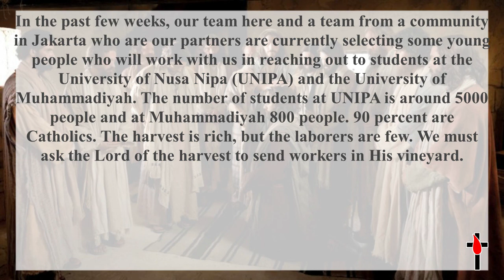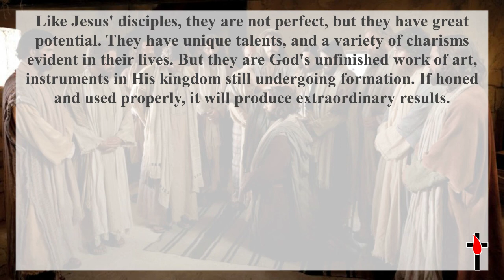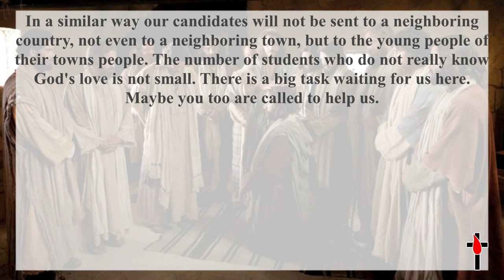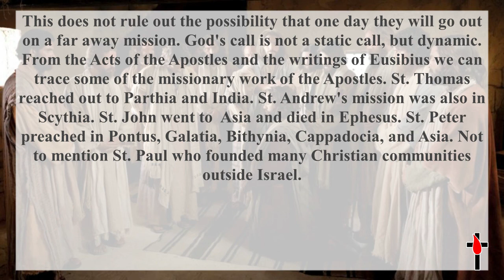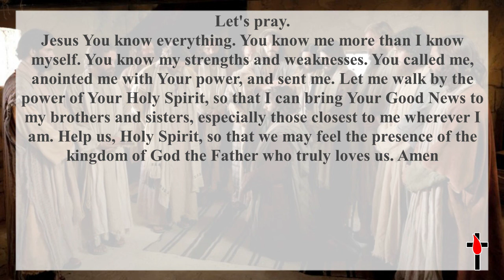Chosen and Sent by God - Gospel Reflection, 7 July 2021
In the past few weeks, our team here and a team from a community in Jakarta who are our partners are currently selecting some young people who will work with us in reaching out to students at the University of Nusa Nipa (UNIPA) and the University of Muhammadiyah. The number of students at UNIPA is around 5000 people and at Muhammadiyah 800 people. 90 percent are Catholics. The harvest is rich, but the laborers are few. We must ask the Lord of the harvest to send workers in His vineyard.

I see many similarities from this ministry to what happened when Jesus called and chose His twelve Apostles. They were chosen from among all his followers. They are known personally. Jesus called their names one by one. I also feel quite familiar with our candidates here.

Like Jesus' disciples, they are not perfect, but they have great potential. They have unique talents, and a variety of charisms evident in their lives. But they are God's unfinished work of art, instruments in His kingdom still undergoing formation. If honed and used properly, it will produce extraordinary results.

What is interesting is how these twelve Apostles were called to go to the lost peoples of their own nation, to their own brothers and sisters. The number 12 corresponds to the number of tribes in Israel. Why are there 12 tribes? Because Israel or Jacob, who was the son of Isaac and the grandson of Abraham, had 12 children. So there are 12 tribes in Israel which represent the 12 sons of Jacob.

In a similar way our candidates will not be sent to a neighboring country, not even to a neighboring town, but to the young people of their towns people. The number of students who do not really know God's love is not small. There is a big task waiting for us here. Maybe you too are called to help us.

This does not rule out the possibility that one day they will go out on a far away mission. God's call is not a static call, but dynamic. From the Acts of the Apostles and the writings of Eusibius we can trace some of the missionary work of the Apostles. St. Thomas reached out to Parthia and India. St. Andrew's mission was also in Scythia. St. John went to  Asia and died in Ephesus. St. Peter preached in Pontus, Galatia, Bithynia, Cappadocia, and Asia. Not to mention St. Paul who founded many Christian communities outside Israel.

What about ourselves? Do I believe that God knows me personally?
Do I hear the voice of Jesus calling my name and sending me out?
Do I believe that Jesus gave me the power of the Holy Spirit?
Then to whom am I sent?
Are any of my relatives still lost?
Are there any of them who do not yet know the love and the saving power of Jesus Christ?

Jesus said, "Go and proclaim: The kingdom of heaven is at hand." Do I believe this, in the midst of the turmoil and challenges of life that we all face? Am I brave enough to be sent and carry the Good News with joy in my heart?

Let's pray.
Jesus You know everything. You know me more than I know myself. You know my strengths and weaknesses. You called me, anointed me with Your power, and sent me. Let me walk by the power of Your Holy Spirit, so that I can bring Your Good News to my brothers and sisters, especially those closest to me wherever I am. Help us, Holy Spirit, so that we may feel the presence of the kingdom of God the Father who truly loves us. Amen